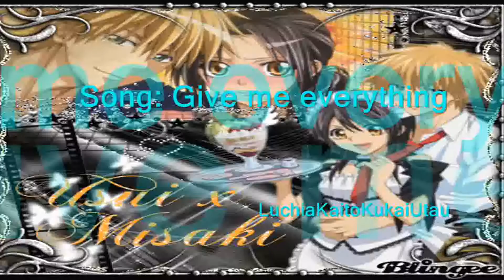Anime give me everything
hier ist mein neues video!!*_*
hoffe es gefällt euch!! :D
freu mich über kommentare!!!^^

             Mermaid Melody
             K-on